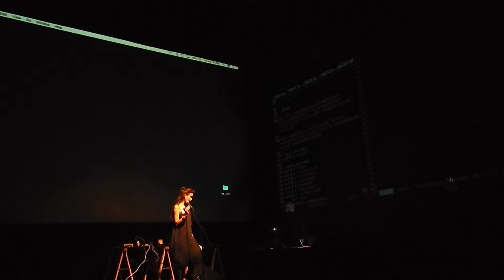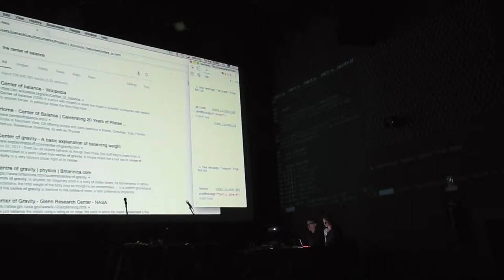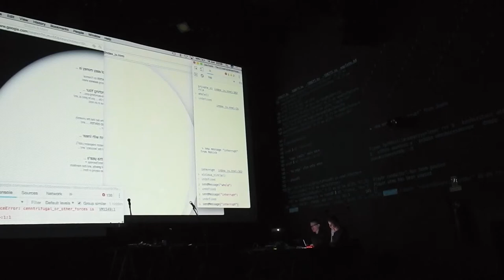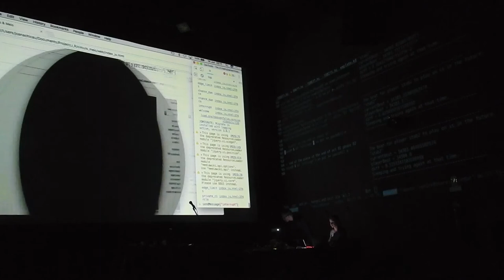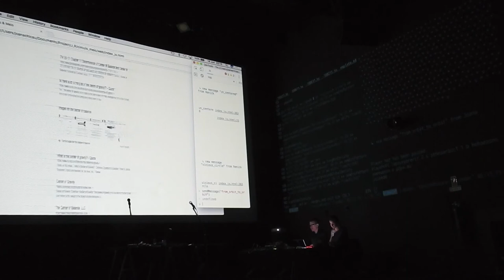Circulo & Meio (extended version)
* warning note this video displays flickering visuals *

This is an edited video recording of "Circulo & Meio", composed and performed by Joana Chicau and Renick Bell. The piece, which uses live-coded improvisation, was performed at Passos Manuel in Porto, Portugal on June 14, 2018 as part of the International Conference on Live Interfaces.